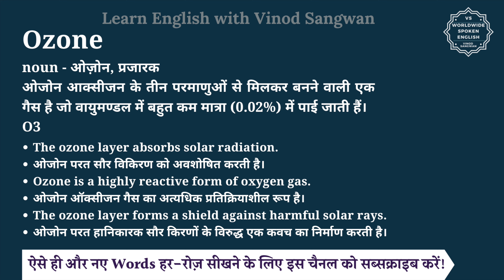Ozone meaning in Hindi | Ozone ka matlab kya hota hai | English vocabulary words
इस वीडियो में आप Ozone का हिंदी में मतलब समझेंगे और साथ में Ozone का pronunciation भी सीखेंगें यानि की आप Ozone के अर्थ के साथ साथ ये भी सीखेंगें की Ozone को कैसे बोले या Ozone को बोलने का सही तरीका क्या है |

तो बस एक मिनट में सीखिए Ozone को|
Let’s learn Hindi Meaning of Ozone in detail.

Ozone का हिंदी में अर्थ होता है
noun - ओज़ोन, प्रजारक
ओजोन आक्सीजन के तीन परमाणुओं से मिलकर बनने वाली एक गैस है जो वायुमण्डल में बहुत कम मात्रा (0.02%) में पाई जाती हैं।
O3

Ozone को इन उदाहरणों से और अच्छे से समझ सकते हैं
The ozone layer absorbs solar radiation.
ओजोन परत सौर विकिरण को अवशोषित करती है।
Ozone is a highly reactive form of oxygen gas.
ओजोन ऑक्सीजन गैस का अत्यधिक प्रतिक्रियाशील रूप है।
The ozone layer forms a shield against harmful solar rays.
ओजोन परत हानिकारक सौर किरणों के विरुद्ध एक कवच का निर्माण करती है।